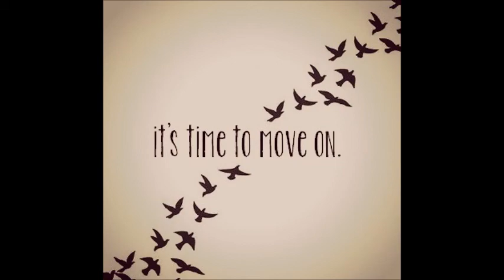Don't do anything I wouldn't !!